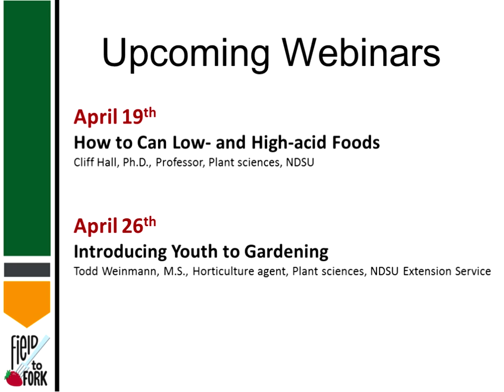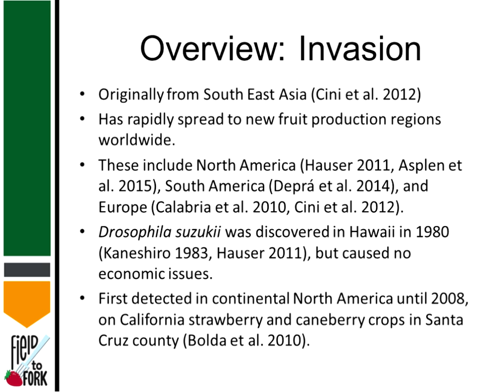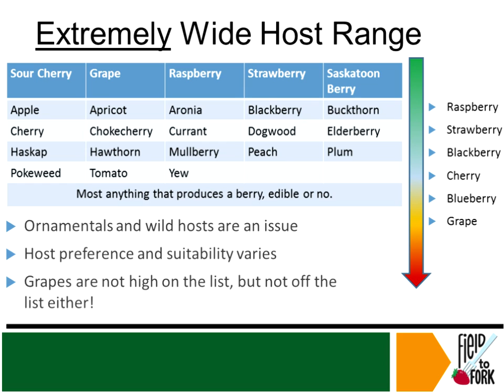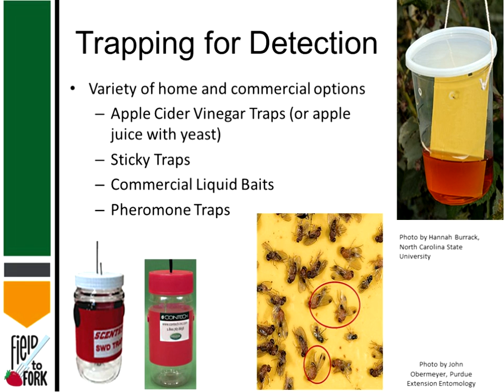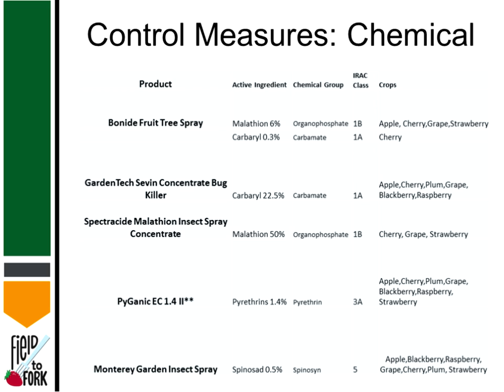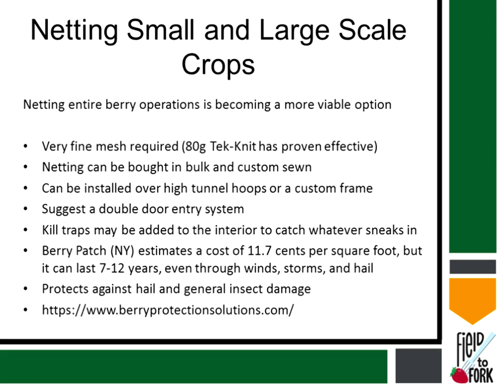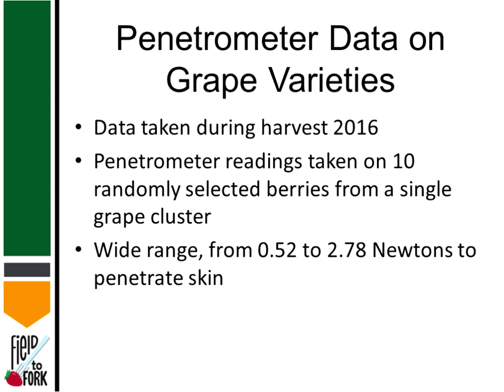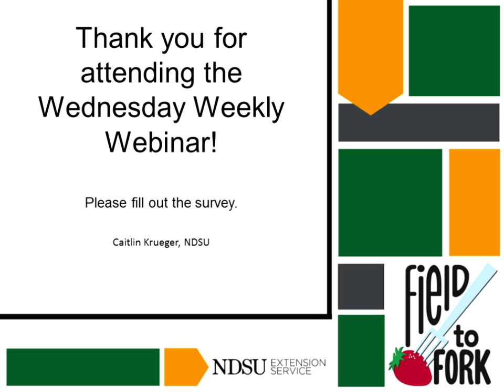Field to Fork #8 - Spring 2017 - "Spotted Wing Drosophila (Fruit Fly) Invasion and Management"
Field to Fork webinar series - Spring 2017 - 8th presentation: Caitlin Krueger, PHD student, NDSU Entomology Dept. - discusses "Spotted Wing Drosophila (Fruit Fly) Invasion and Management".